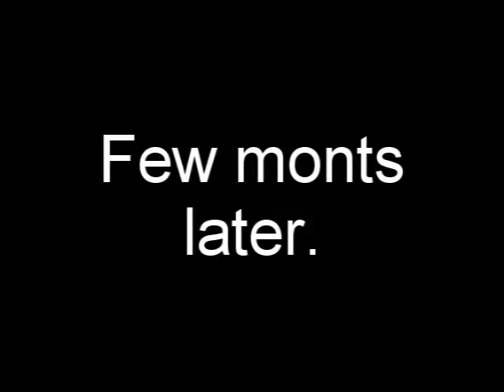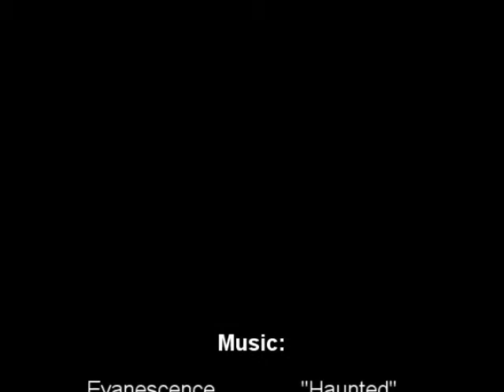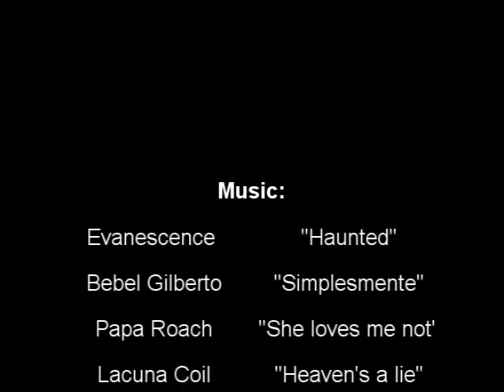"Haunted"(sims2)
This is a story about an extremely proud girl and a man haunting her.